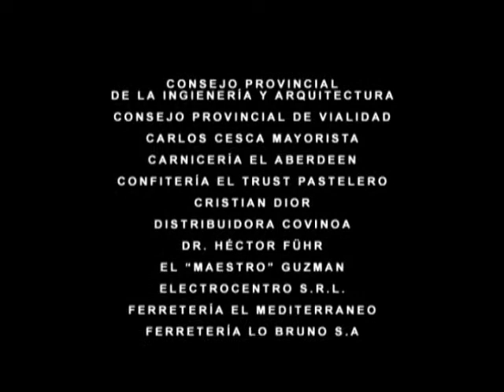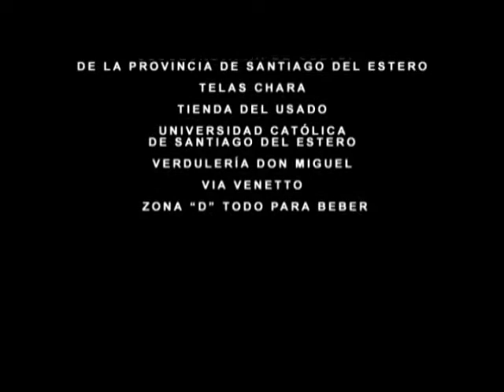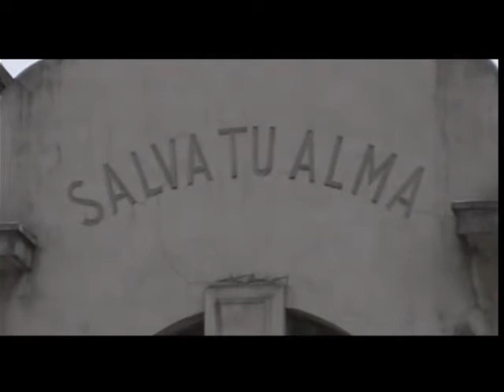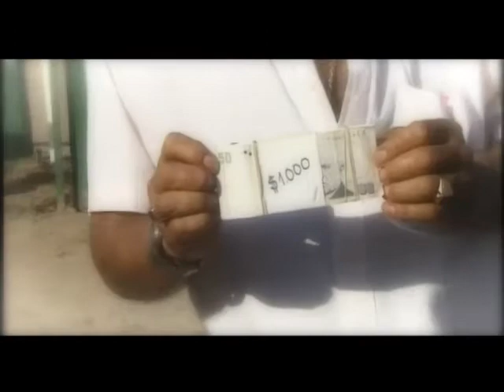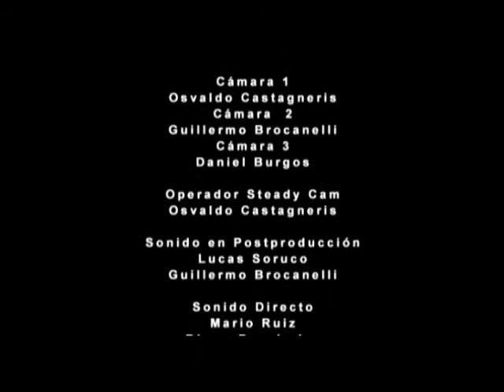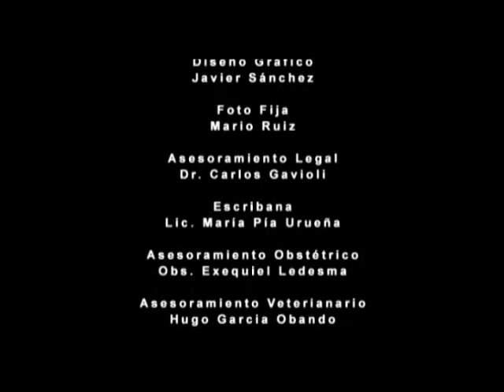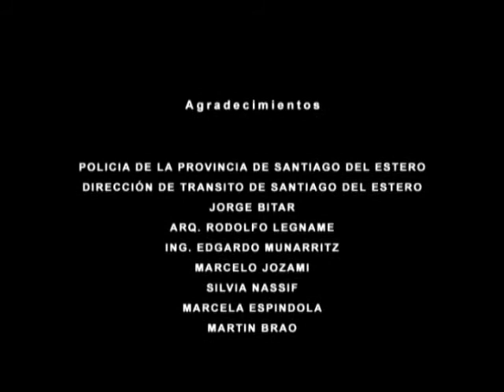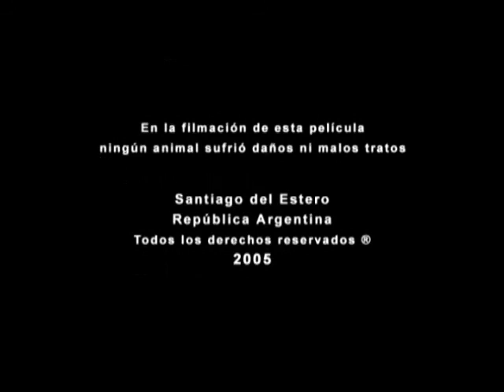"La mirada de Huguito", año 2005.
Largometraje Ficcional dirigido por Pablo Argañarás.